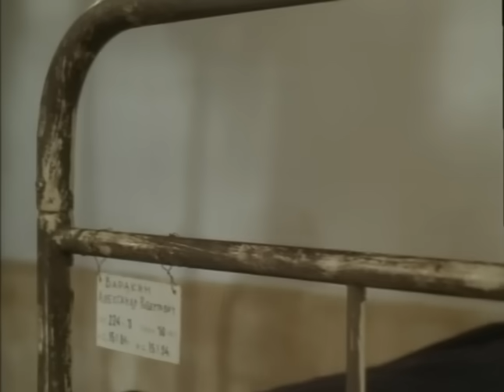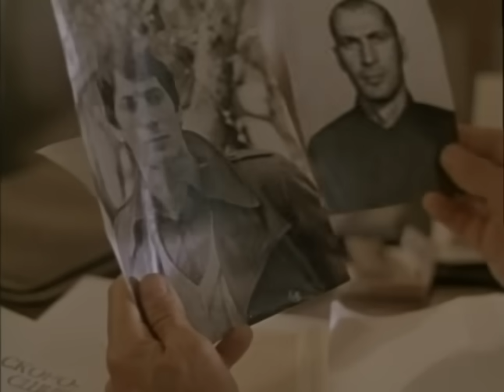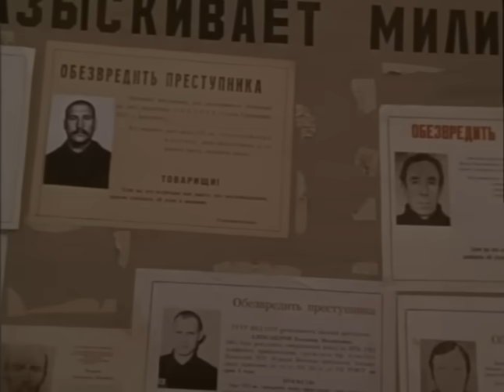Курьер на восток (1991) фильм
Двое бывших детдомовцев связали свои судьбы с мафией. Один погиб, а другой был арестован в среднеазиатском городке. Поняв, что они с другом стали жертвами обмана и «шестерками» в чужой игре, он решил отомстить…

Производство: ФБ-33